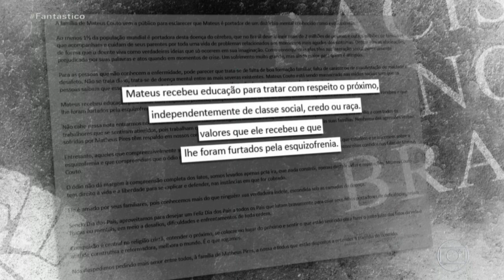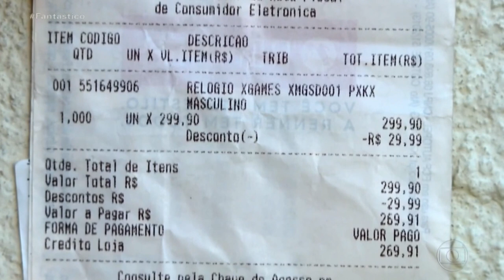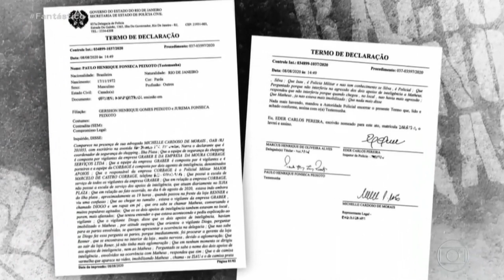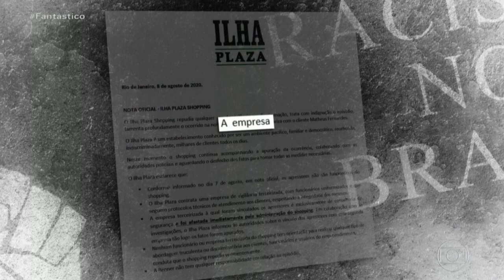Fabiano Machado da Rosa no Fantástico (09/08/2020) - Dois flagrantes de racismo provocam indignação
O sócio-fundador do PMR Fabiano Machado da Rosa participou de reportagem do Fantástico em reportagem, em 9 de agosto de 2020, sobre dois flagrantes de racismo que viralizam na internet e provocaram indignação e revolta. Os casos aconteceram com dois jovens de mesmo nome. Um Matheus no Rio de Janeiro e outro Matheus em São Paulo. O Matheus do Rio só queria trocar o relógio que comprou de presente para o pai. O Matheus do interior de São Paulo só queria fazer o seu trabalho como entregador.